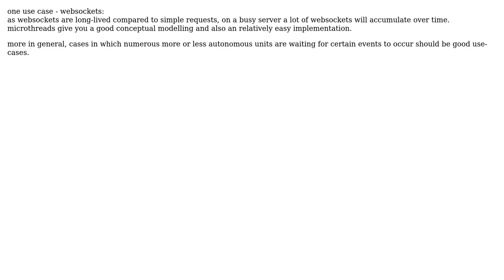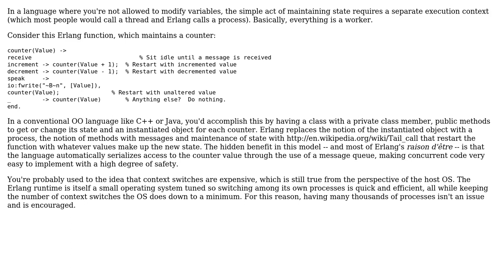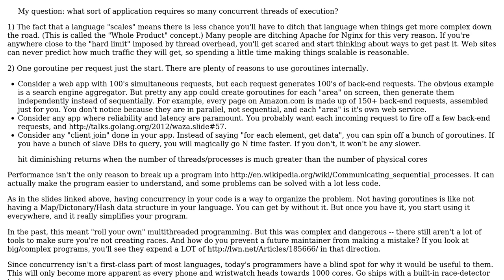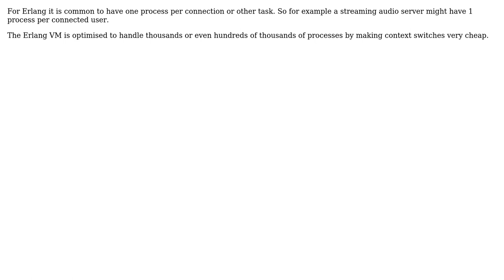Software Engineering: When would you need "hundreds of thousands" of threads? (7 Solutions!!)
Software Engineering: When would you need "hundreds of thousands" of threads?

With thanks & praise to God, and with thanks to the many people who have made this project possible! | Content (except music & images) licensed under CC BY-SA | Music | Images & others | With thanks to user Zachary K user user39019 user kr1 user Florian Margaine user Dave Clausen user Brian Knoblauch user BraveNewCurrency user Blrfl and the Stack Exchange Network Trademarks are property of their respective owners. You are responsible for your own actions.